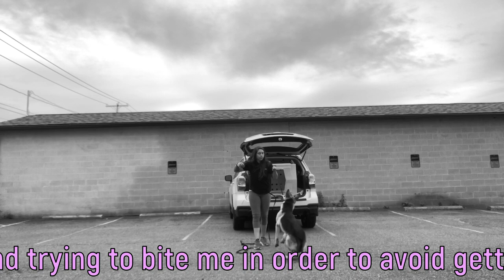Best German Shepherd Trainers in PA ||| 6 Month Old German Shepherd, Xena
German Shepherds are intelligent, loyal, and protective companions. They need a strong owner to show them what is acceptable and unacceptable behavior. Left unchecked, this breed can quickly develop intense fear or reactivity. With proper training and socialization they can become the best companion you will ever have.

Want Evan, Cassie, Angela, Kelsy, Amanda or Maria to train your dog's to be this amazing?

877-OLK9-PA-2

Including but not limited to:

Shock collars
Dog Training
Dog Obedience